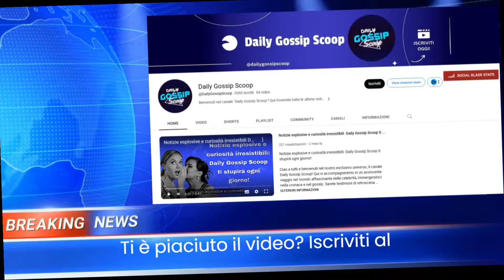Bufera in casa Messner: l'eredità divide la famiglia, 'Figli ingrati'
Il "Re degli ottomila metri" parla delle liti in famiglia nate dalla scelta di anticipare l'eredità: L'errore è stato dare parte del patrimonio prima della morte
Aqualche giorno da un'intervista pubblicata sul sito tedesco Apotheken Umschau dove ha rivelato l'amarezza causata dal comportamento dei suoi figli per questioni di eredità, Reinhold Messner è tornato sulla delicata questione famigliare. "Sto partendo per la Georgia, giovedì sarò al Mestia International Short Mountain Film Festival per parlare dell’alpinismo tradizionale, affinché non muoia. Questo mi interessa, il resto serve solo ad alimentare polemiche sulle quali mi sono già espresso lungamente" ha premesso "il re degli ottomila metri" parlando al Corriere della Sera.

🌎 LINK UTILI
E-Commerce & Siti Web